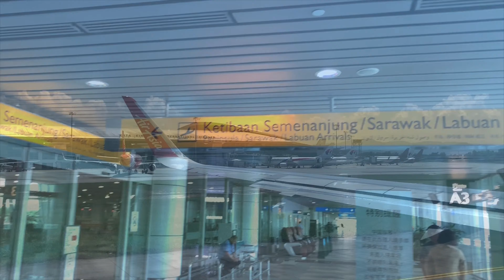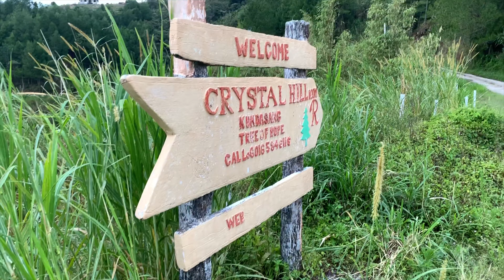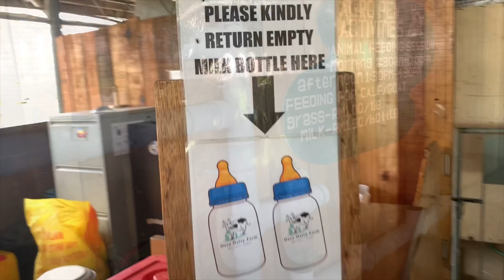SABAH VLOG 2019 PART 1 | ( KOTA KINABALU- KUNDASANG)